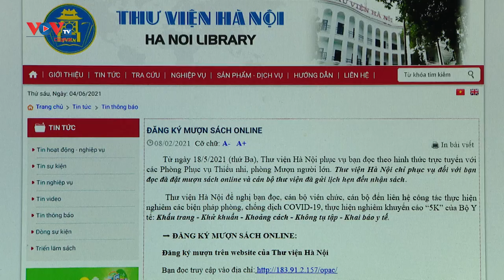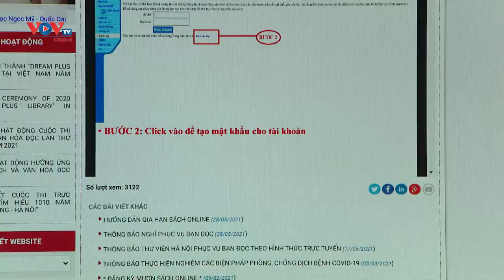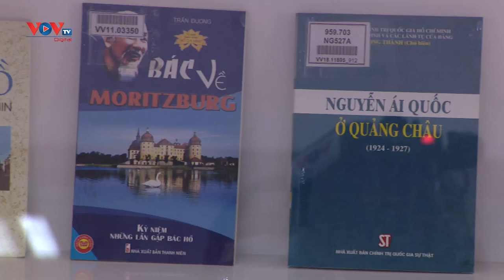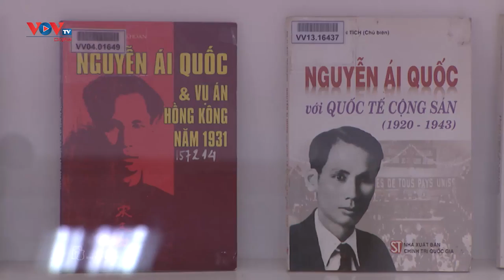Số hóa thư viện còn nhiều rào cản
Số hóa tài liệu tại các thư viện giúp bảo quản, duy trì tuổi thọ của tài liệu, mang lại những tiện ích lớn. Tuy nhiên, tốc độ số hóa tại các thư viện Việt Nam đang diễn ra khá chậm, không thường xuyên do hệ thống các thư viện đang đối mặt với nhiều khó khăn.